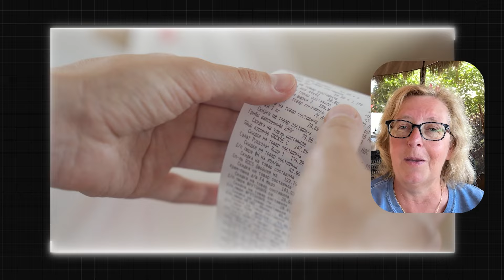How to Legally Pay Zero Taxes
Mastering Tax Strategies: Legal Ways to Minimize Your Tax Bill!

Discover clever ways to slash your tax bill legally! Learn expert strategies to maximize deductions and minimize what you owe. Watch now!

🌐PYOPAccounting.com